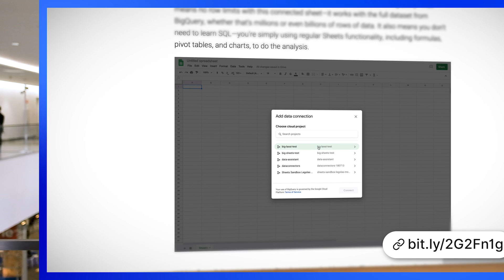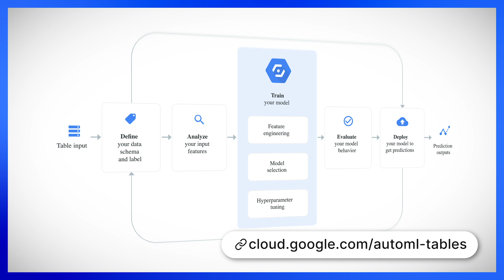GCP Announces AI and ML for Everyone at Google Cloud Next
Google continues to woo enterprise and big business but there are great things here for companies of any size. In fact you’d expect smaller businesses to be quicker to embrace and adopt what was announced today. Especially considering the enhancements to Google sheets, G-Suite and lowering the bar to entry for sophisticated AI/ML tools.

Follow us for all our latest news on Facebook and Twitter!